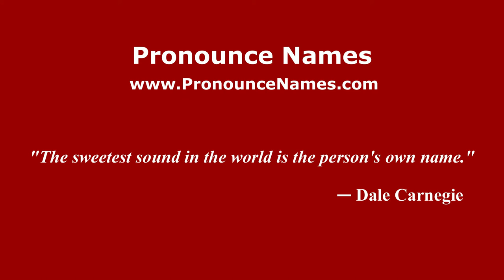Pronounce Names - How to Pronounce Carver